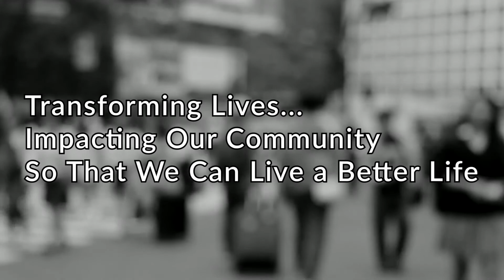YOUR DAILY DOSE - SEPTEMBER 1, 2020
Galatians 5:14-15
Love each other.